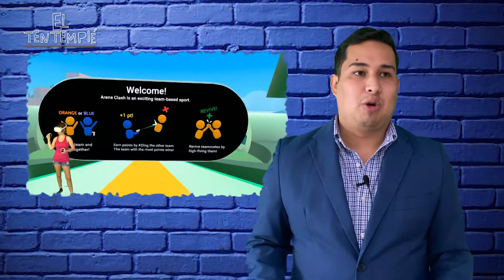011 | El Tentempié - Metaverso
El tentempié, sección del podcast Nómadas, buscando respuestas protagonizada por Omar Cuaxilo, en esta ocasión nos habla sobre el anunciado Metaverso, su función y una situación polémica reciente en el.